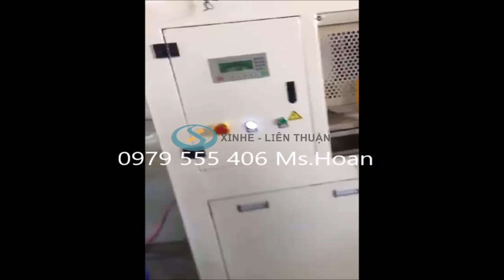MÁY LÀM THANH PHÀO CHỈ GIẢ ĐÁ| VÂN CẨM THẠCH | DỄ VẬN HÀNH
𝐃Â𝐘 𝐂𝐇𝐔𝐘Ề𝐍 𝐒Ả𝐍 𝐗𝐔Ấ𝐓 𝐓𝐇𝐀𝐍𝐇 𝐍𝐇Ự𝐀 𝐆𝐈Ả ĐÁ 𝐂Ẩ𝐌 𝐓𝐇Ạ𝐂𝐇 𝐏𝐕𝐂
Đến với Cơ khí LIÊN THUẬN bạn sẽ được tư vấn rõ ràng và cụ thể kiểu máy phù hợp với nhu cầu sản xuất, ngoài ra, chúng tôi luôn có sẵn đội ngũ kỹ thuật trong và ngoài nước hỗ trợ lắp đặt và chuyển giao công nghệ sản xuất cho khách hàng khi cần thiết.